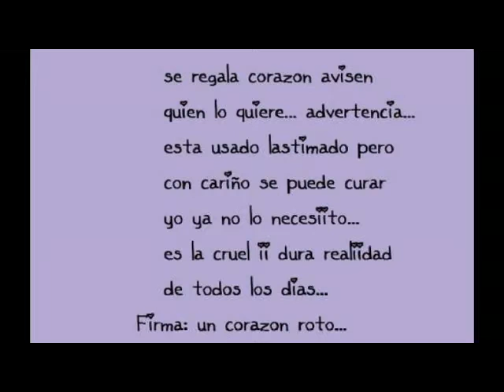Se Te Olvida. - Los Pechichones